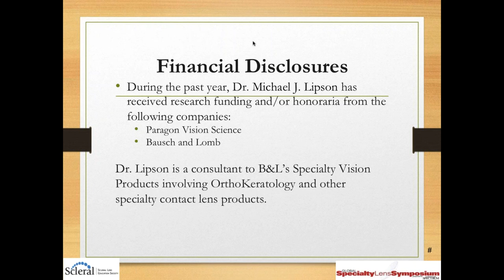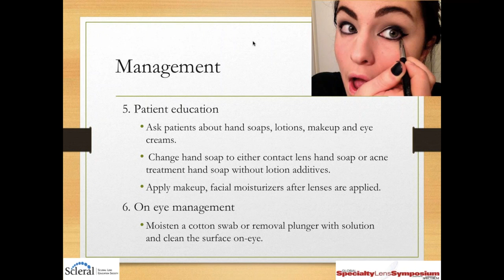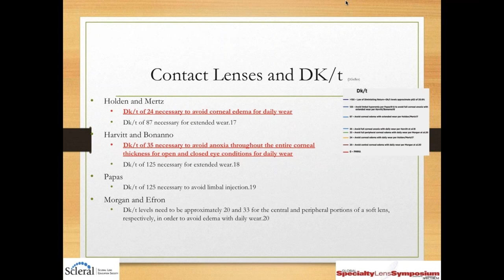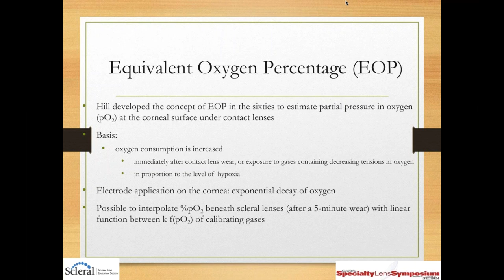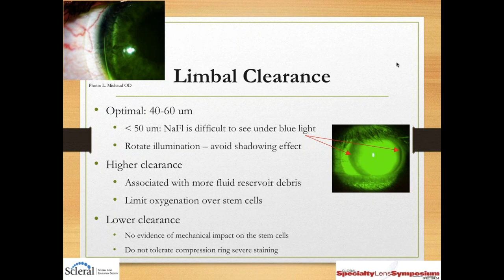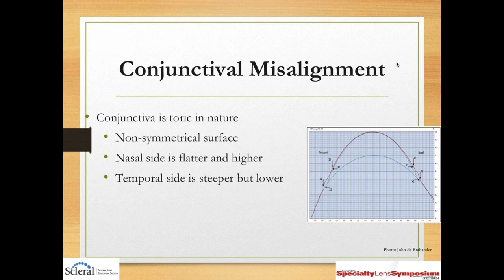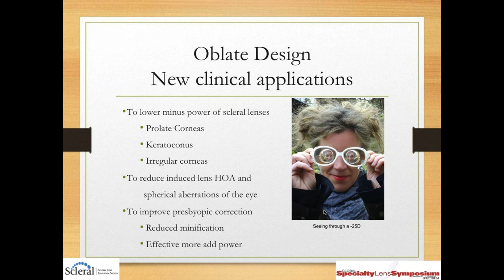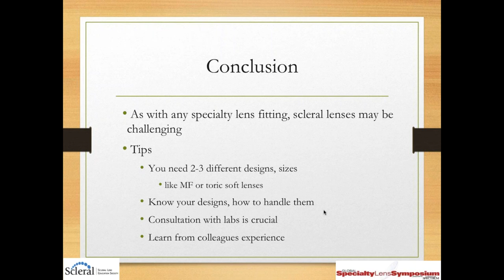Fitting and Troubleshooting Scleral Lenses Part 2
The second part of the Fitting and Troubleshooting lecture dives deeper into many common issues seen in scleral lens wearers and gives in depth commentary on oxygen delivery to the corneal surface.